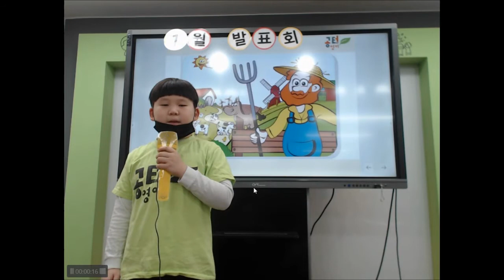공터영어 벌말센터 1월 발표회 박혜민